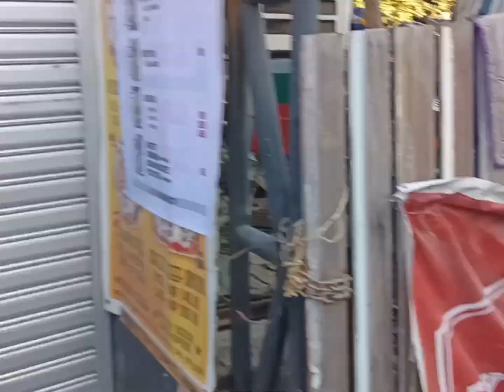Update tayo sa Malabon Pet Market December 9, ,2023